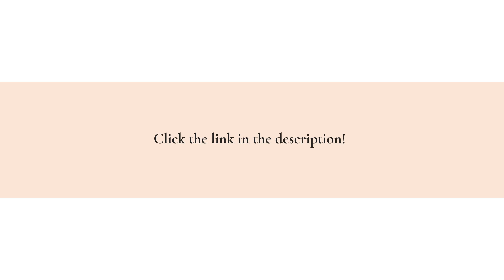Improve GCP IAM To Reduce Security Risks For DevOps: JIT Privilege Grants & Cross-Cloud Visibility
Google Cloud Platform (GCP) allows DevOps teams to cooperate seamlessly - but it could leave your organization vulnerable to security attacks. Learn how to prevent that with Britive!